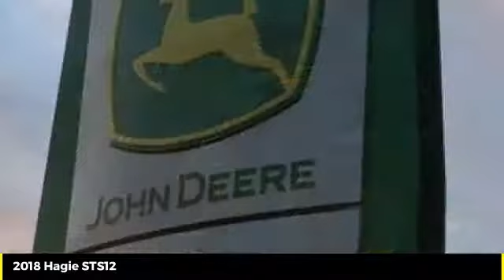2018 Hagie STS12 Used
Cross Implement
703 S Minier Ave

18 STS 12 120' 15 New $515,715 From $52,900/y 3.99% Deere Precision Package John Deere Rate Controller 2000 6.7L Engine Tier 4 Emission 25 GPM Hydraulic Pump PackageIF320/105R54 Single Tank (Stainless Steel) Front and Side Fill 120 Steel Boom 120 15 plumbing  Norac 120 BoomsBoom Air Purge Foam Marker System Premium LED LightingNorac Ready  120 Boom Hydraulic Tread Adjust Progressive All Wheel Steer STS Tall Crop Package Crop Divider OptionGrease Kit 320 54 Wheel Guard Option STS Foamer Short FramePremium LED Lighting Package Rear Boom 15 Section Indicator Lights  120 STS boom Night Spray Package  120 STS Boom